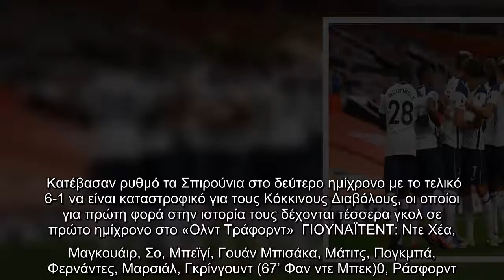Θρίαμβος της Τότεναμ! Νίκησε την Μάτσεστερ με 1-6